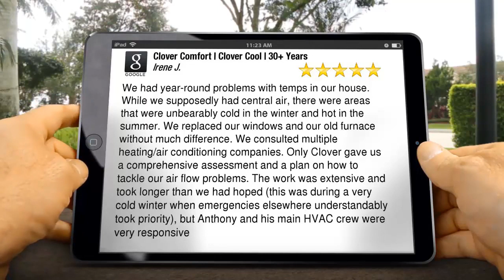Clover Comfort Review Heating Repair & Maintenance Westchester NY 914 631 6744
Clover Comfort
Sleepy Hollow
5 Star review
Excellent Rating

We had year-round problems with temps in our house. While we supposedly had central air, there were areas that were unbearably cold in the winter and hot in the summer. We replaced our windows and our old furnace without much difference. We consulted multiple heating/air conditioning companies. Only Clover gave us a comprehensive assessment and a plan on how to tackle our air flow problems. The work was extensive and took longer than we had hoped (this was during a very cold winter when emergencies elsewhere understandably took priority), but Anthony and his main HVAC crew were very responsive

Irene Jong

Clover Comfort
225 North Broadway
Sleepy Hollow NY
10591

Heating Repair &amp; Maintenance Westchester NY